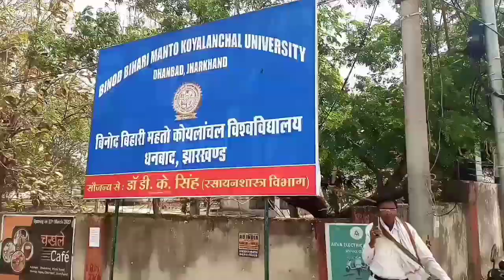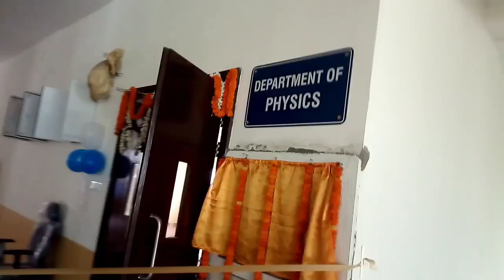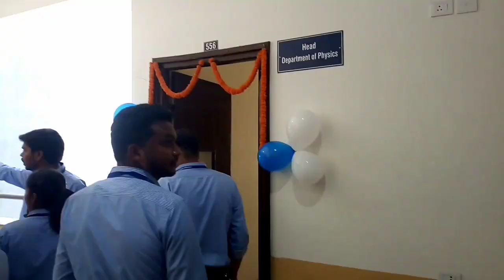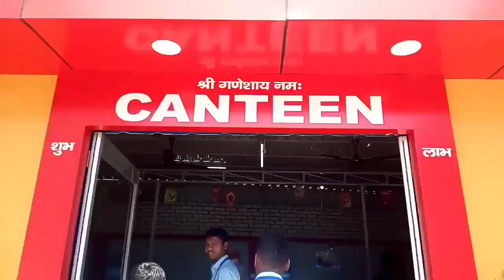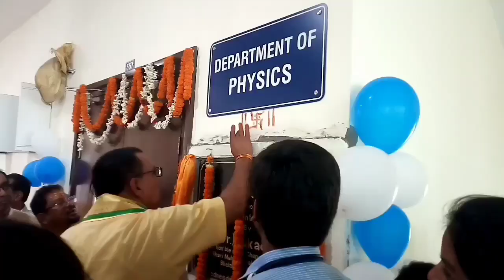Inauguration Of Our New University❤|| BBMKU DHANBAD vlog